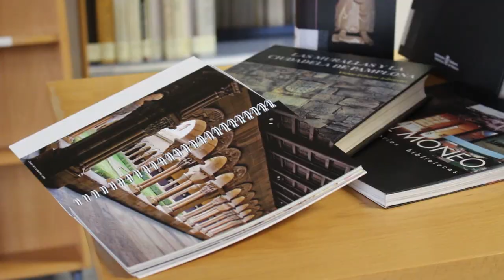Estudiantes de la Guandong University of Foireign Studies, en la UPNA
Alumnos de la Guandong University of Foireign Studies (Guangzhou, Guangdong, China), que han cursado el máster en 2017-18, han recibido su certificación de manos del director académico del máster Imanol Núñez Aldaz y han expresado su satisfacción